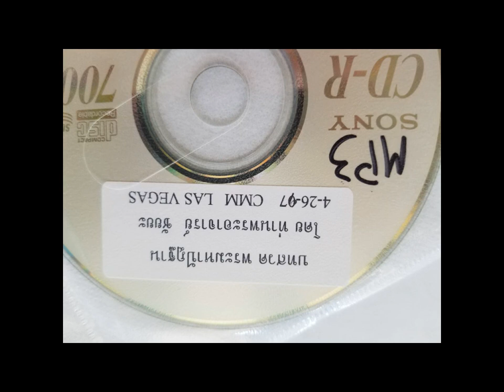27 ̸̸ 45 1997∙04∙26 vA1‒11